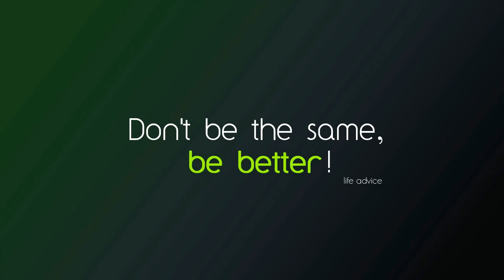Advice -1 Minute English - English Loop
Right click video ► Loop

I don’t know what I would do without my friends’ advice. They’ve all given me so much good advice over the years. It’s sometimes very difficult to make decisions on your own. Listening to advice can be great for helping you make the right decision. The greatest piece of advice I’ve received was from my father. He told me I can do anything in life if I try hard. He was right. I am now passing on his advice to my own children. Right now I need some advice on money. My financial advisors are telling me to be very careful. That’s very sound advice. I would advise anyone to do the same. Someone asked me the other day about the worst piece of advice I’ve ever had. I couldn’t answer. I don’t think I’ve had any really bad advice